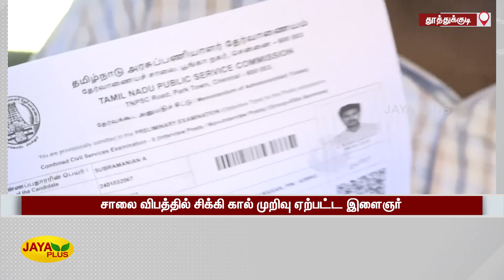ஆம்புலன்ஸ் வாகனம் மூலம் வந்து குரூப் 2 தேர்வு எழுதிய இளைஞர் | TNPSC Exam | Group 2 Exam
TNPSCExam | Group2Exam | Thoothukudi | ஆம்புலன்ஸ் வாகனம் மூலம் வந்து குரூப் 2 தேர்வு எழுதிய இளைஞர்